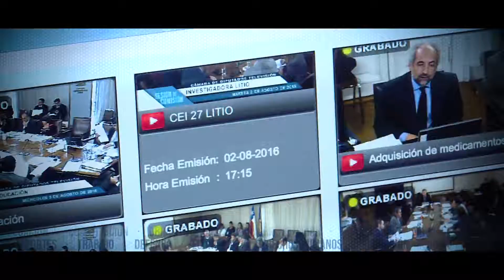Resumen de Comisiones / 24 septiembre 2021